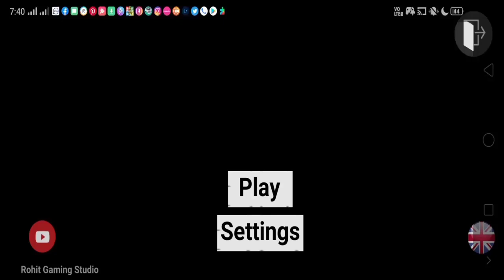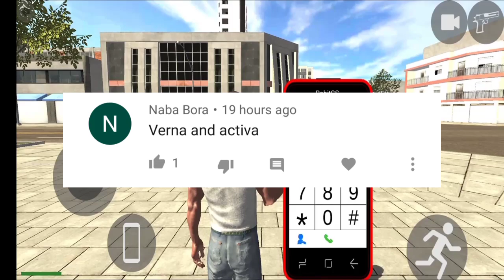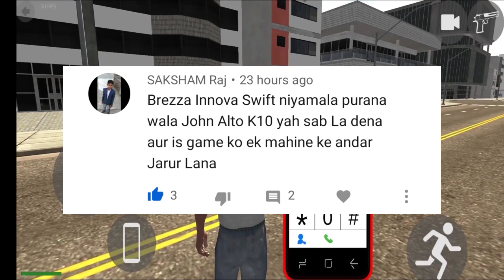Indian Bike Driving 3d New Update|| आपके Suggestion, आपको क्या-क्या चाहिए🔥||i20,Brezza,Verna,Activa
1.splendor - 9000
2.helicopter - 8000
3.Bag - 2
4.Car - 2222
5.Bullet-9999
6.New ktm - 1190
7.Duke - 4215
8.Ktm - 1210
9.pulsar - 1211
10.super jump - 1215
11.infinity health - 9129
12.skyfall - 1120
13.slowmotion - 1112
14.moon gravity - 7112

subscirbe jarur kare 💓